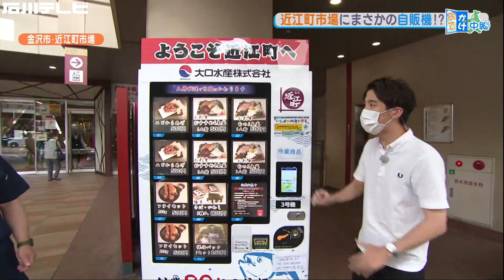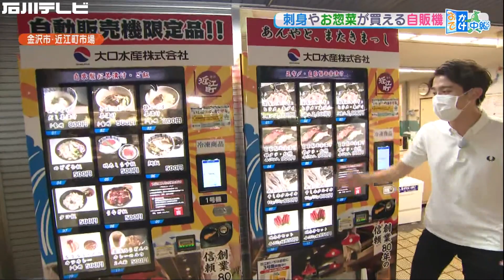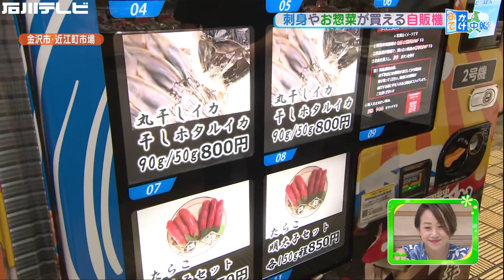近江町市場にまさかの自販機！？（おでかけ中継）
近江町市場に今月、まさかの自動販売機が設置されました。それは、刺身やどんぶり、お茶漬けなどを買うことができる自動販売機なんです。
設置したのは大口水産。お刺身盛り合わせがワンコイン500円、フライも300gが500円という、値段も破格です！

近江町市場内に3台設置されています。
①近江町いちば館のバス停付近
②③大口水産のお店前